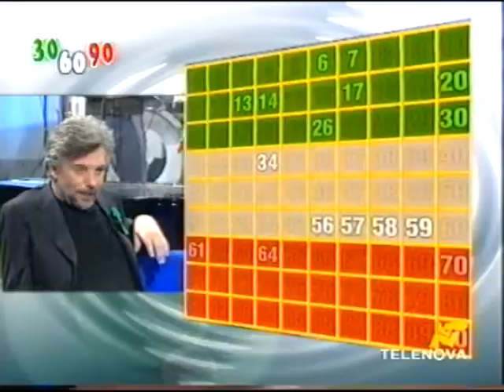Partecipazione di Fabio Mazzari a 30-60-90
Fabio Mazzari, alias Alfio Gherardi, partecipa alla trasmissione "30-60-90" di Umberto Smaila su Telenova e parla del suo personaggio in VIVERE e di teatro.